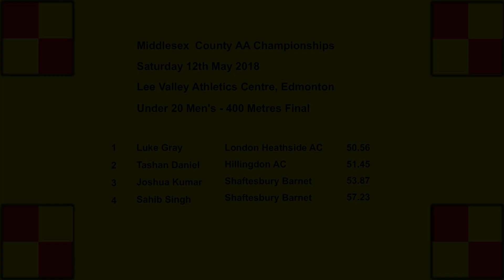2018 Middlesex Champs - U20M 400 Metres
Middlesex County Championships
Lee Valley Athletics Centre, Edmonton, London

Under 20 Men's 400 Metres (straight) Final
1  Luke Gray       London Heathside       50.56
2  Tashan Daniel   Hillingdon AC          51.45
3  Joshua Kumar    Shaftesbury Barnet     53.87
4  Sahib Singh     Shaftesbury Barnet     57.23